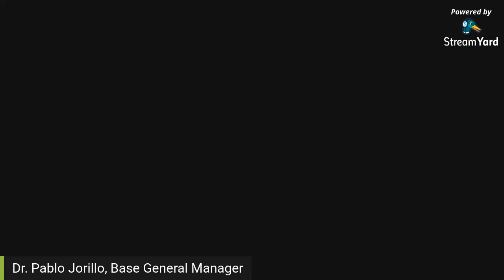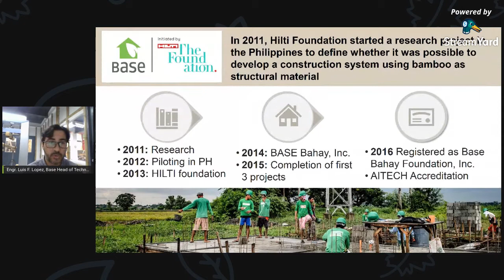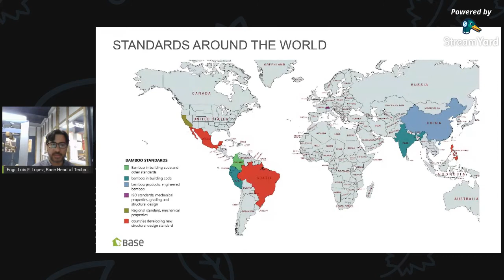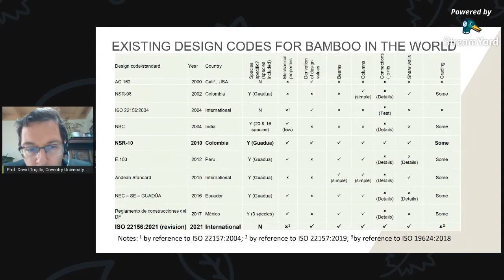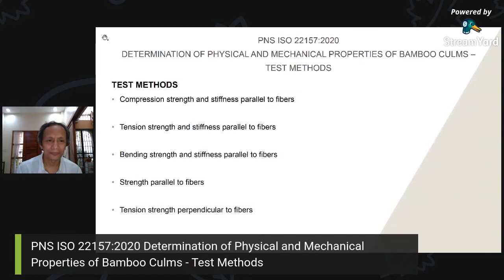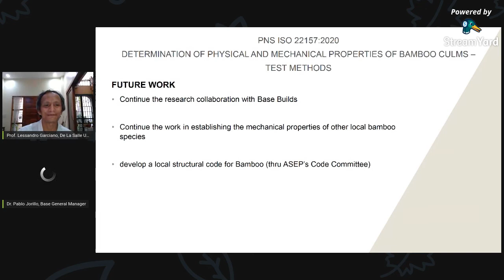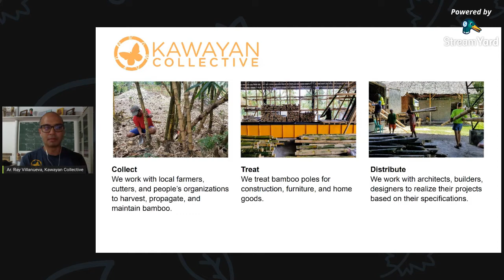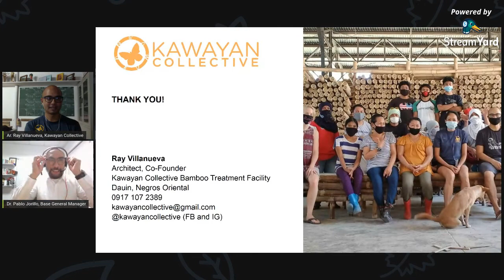Live Discussion on Philippine National Standards